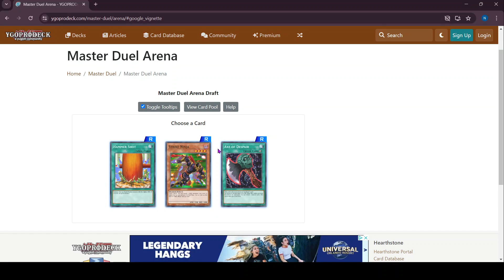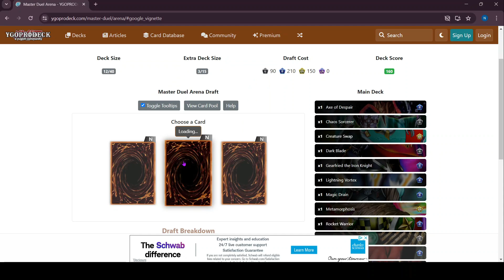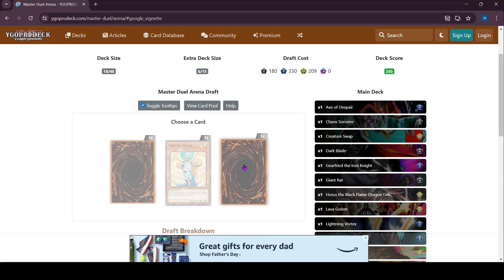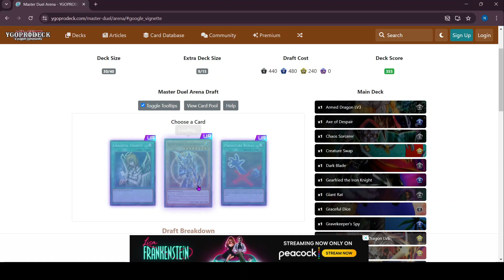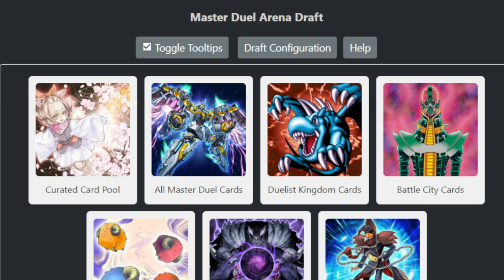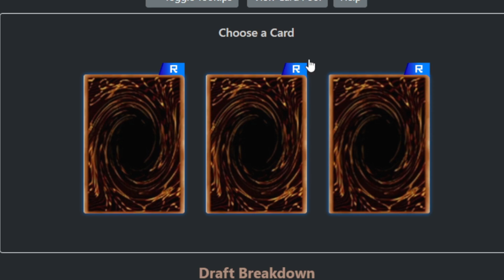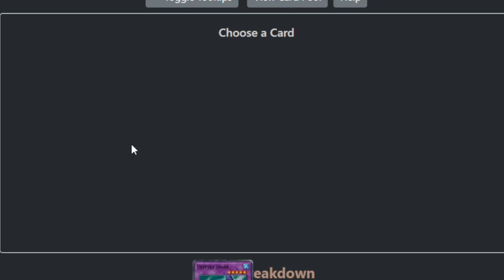Im back and its time to Draft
Ft @YuGiOh_Starling also sorry for the framerate drop